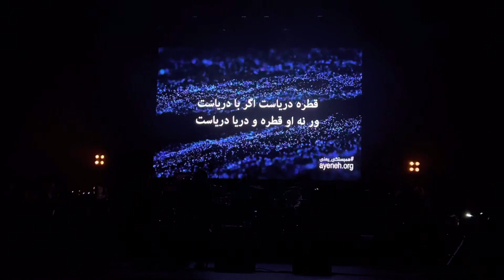کنسرت داریوش آهنگ گلایه_ سراب رد‌‌پای تو_ اکتبر 2022 وین اتریش 4K